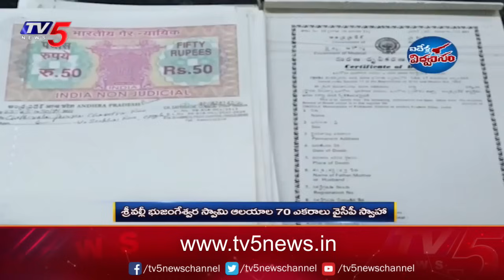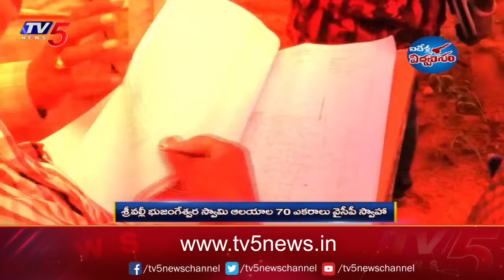ఐదేళ్ల విధ్వంసం : భూంఫట్ | Land Grabs by YCP PARTY | YS JAGAN | AP NEWS | TV5 News